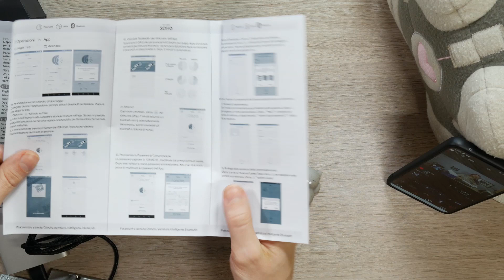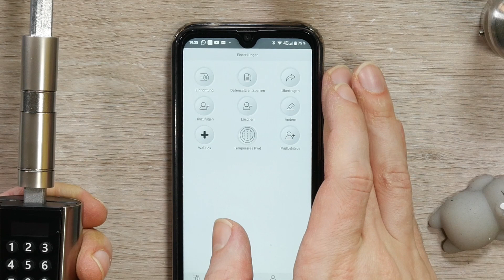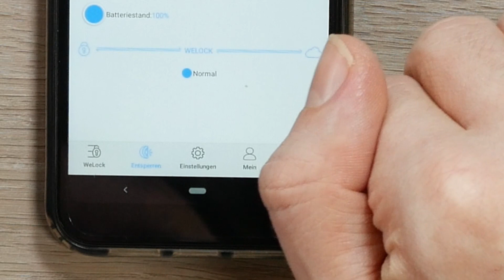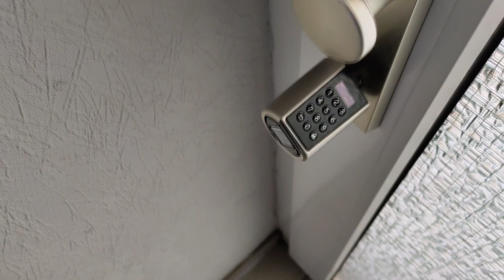WE.LOCK intelligentes Türschloss mit RFID-Karte, App Steuerung und Tastenfeld - Keyless Moschuss.de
Falls ihr mich ohne viel Aufwand unterstützten wollt, geht das wie folgt:
Amazonlink anklicken und kaufen was immer ihr gerade benötigt:

WE.LOCK Türschloss mit Fingerabdruckscanner (statt Tastenfeld) bei Amazon.de bestellen:

Mein Equipment:
Kamera: